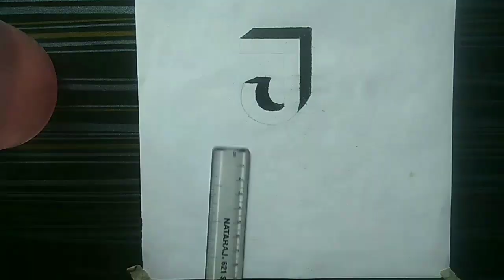Draw J with shadow